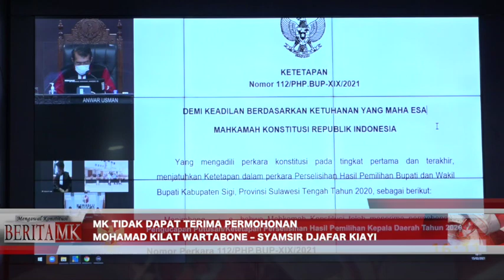MK Tidak Dapat Terima Permohonan Hi. Mohamad Kilat Wartabone – Syamsir Djafar Kiayi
JAKARTA, HUMAS MKRI – Mahkamah Konstitusi (MK) memutuskan permohonan yang diajukan oleh Hi. Mohamad Kilat Wartabone dan Syamsir Djafar Kiayi tidak dapat diterima. Putusan Perkara Nomor 63/PHP.BUP-XIX/2021 dibacakan dalam sidang yang digelar pada Senin (15/2/2021).

Dalam pertimbangan hukum yang dibacakan oleh Hakim Konstitusi Arief Hidayat, Mahkamah berpendapat bahwa Pemohon mendalilkan telah terjadi pelanggaran karena Termohon secara sengaja membiarkan H. Hamim Pou yang sudah dua periode menjabat sebagai Bupati Bone Bolango kembali menjadi pasangan calon pada Pemilihan Bupati dan Wakil Bupati Bone Bolango Tahun 2020. Menurut Pemohon, hal demikian melanggar Pasal 7 ayat 1 huruf n UU 10/2016 dan telah merugikan pihaknya. Namun setelah dilakukan pembuktian, Mahkamah berpendapat terkait syarat belum pernah menjabat dalam jabatan yang sama selama dua kali masa jabatan sebagaimana diatur dalam Pasal 7 ayat (2) huruf n UU 10/2016, Termohon berpedoman pada Putusan MK Nomor 22/PUU-VII/2009.  Oleh karenanya, menurut Mahkamah dalil permohonan Pemohon tidak beralasan menurut hukum.

“Dengan demikian Mahkamah berpendapat dalil dan alat bukti yang diajukan Pemohon tidak cukup memberikan keyakinan untuk menyimpangi ketentuan Pasal 158 ayat (2) huruf a UU 10/2016 dan meneruskan perkara a quo ke pemeriksaan persidangan lanjutan,” ucap Arief dalam sidang yang digelar di Ruang Sidang Pleno MK yang dihadiri para pihak secara virtual.

Sebagai informasi bahwa Pemohon menyatakan rekapitulasi hasil penghitungan suara yang dilakukan KPU Kabupaten Bone Bolango harus dinyatakan tidak sah dan batal. Menurut Pemohon, penghitungan dilaksanakan tidak jujur dan tidak adil dan penuh dengan praktik kecurangan yang bersifat terstruktur, sistematis, dan masif berdasarkan dokumen-dokumen yang secara sengaja dibuat dan dipersiapkan oleh KPU Kabupaten Bone Bolango.

Pelanggaran tersebut telah menguntungkan salah satu pasangan calon atas nama H. Hamim Pou dan Merlan Uloli. KPU Kabupaten Bone Bolango dianggap tidak netral dan tidak jujur serta melanggar ketentuan UU Nomor 10/2016. Pasalnya KPU Kabupaten Bone Bolango mengarahkan Kepala Desa Tulabolo atas nama Hartian Sutoyo Kono untuk menghadiri kampanye pihak terkait dan saat ini telah ditetapkan sebagai tersangka di kejaksaan negeri Bone Bolango. (*)